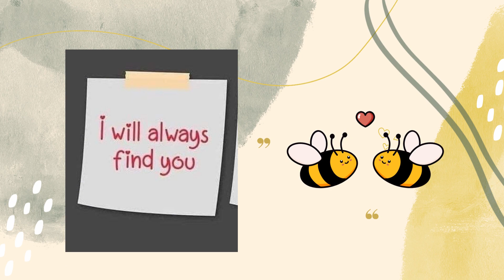I WILL ALWAYS FIND YOU - Tập 207 | GỬI NỊ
GỬI NỊ

* Nguồn tham khảo/ Source materials:
Ảnh minh họa/Illustration: